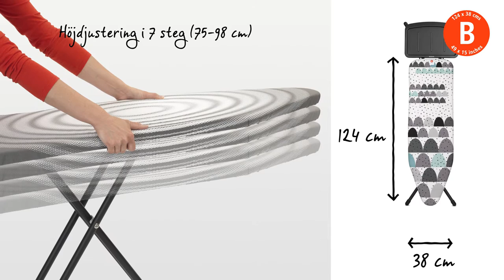Strykbräda | Storlek B med Stabil Hållare för Ångstation | Brabantia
Det här är en strykbräda med en bred strykyta som är perfekt för regelbunden användning om du har ett strykjärn med ångfunktion. Och kvaliteten är fantastisk. Därför levereras denna strykbräda med en garanti på tio år.

Strykbrädan är extremt stabil och har ett extra stort metallstöd för ångstrykjärn som passar alla normalstora ångstrykjärn, men även vanliga strykjärn. Bomullsöverdraget har ett elastiskt skumskikt och är utformat för att alltid hållas sträckt.

Den smarta strykbrädan har en säkerhetsspärr som gör att den inte kan fällas ihop av misstag, ett måste när man har små barn. Dessutom förhindrar låset i underredet att strykbrädan fälls ut av misstag.

Den ånggenomsläppliga arbetsytan är 124 gånger 38 centimeter. Höjden kan justeras i sju olika steg från 75 till 98 centimeter och dessutom finns utbytbara, supersnygga överdrag som passar perfekt.